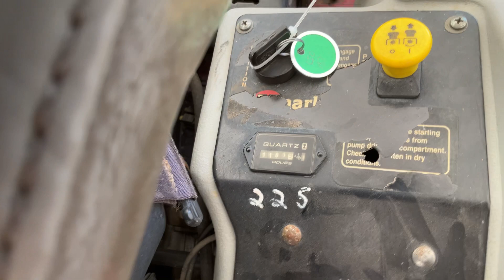eXmark Lazer Z Zero Turn Lawn Mower | Repocast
Selling on Thursday April 20 on Repocast.com